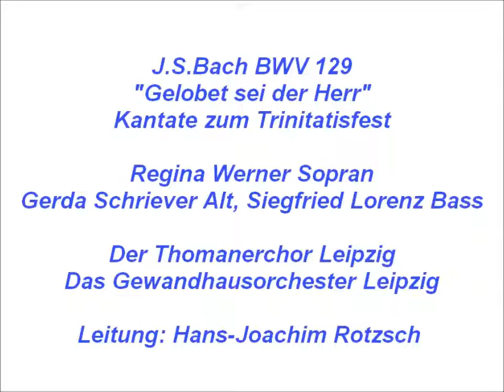Bach Kantate BWV 129 Gelobet sei der Herr, Hans Joachim Rotzsch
Die Kantate wurde am 16. Juni 1726 aufgeführt
Der Text wude von Johann Olearius 1665 verfasst
Bandaufnahme vom Radio der DDR

Regina Werner Sopran, Gerda Schriever Alt
Siegfried Lorenz Bass
Der Thomanerchor Leipzig, Das Gewandhausorchester Leipzig
Leitung: Hans-Joachim Rotzsch
*25. April 1929 in Leipzig, †25. September 2013 in Leipzig

1.Chor: Gelobet sei der Herr, (0:00)
2.Arie Baß: Gelobet sei der Herr, mein Gott, mein Heil, mein Leben, (4:49)
3.Arie Sopran: Gelobet sei der Herr, mein Gott, mein Trost, mein Leben, (9:31)
4.Arie Alt: Gelobet sei der Herr, mein Gott, der ewig lebet,(14:41)
5.Choral (tutti): Dem wir das Heilig itzt mit Freuden lassen klingen (20:41)